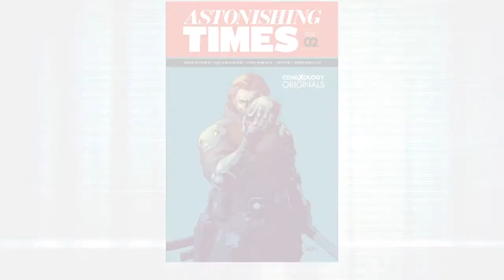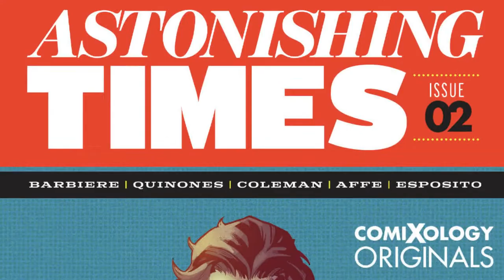Comic Review | Astonishing Times #2 | Comixology Originals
Astonishing Times (comiXology Originals) #2
Written by Frank J. Barbiere & Arris Quinones, the host of YouTube channel Variant Comics, artist Ruarí Coleman colorist Lauren Affe letterer Taylor Esposito, and designer Dylan Todd
The comiXology Original series “Astonishing Times.” The five-issue miniseries puts a 21st-century spin on street-perspective superhero stories follows Noah Sans, a reporter for The Sentinel, as he chronicles the decaying relevance of superheroes in a world that has moved past them.
After teaming up with one of his childhood idols, the superhero Kokin, Noah is faced with a tough choice in light of their investigation. Meanwhile, Kokin is approached by dangerous visitors. Old secrets come to the surface as the mystery continues!

Clay: @Clay_Harrison
Kyle: @Kylepedia
Adrian: @Adrian_Harry
Daniel: @eckospider
Josh: @cosmosis